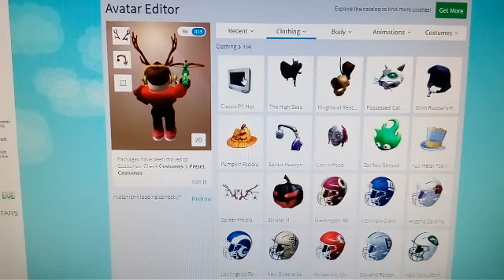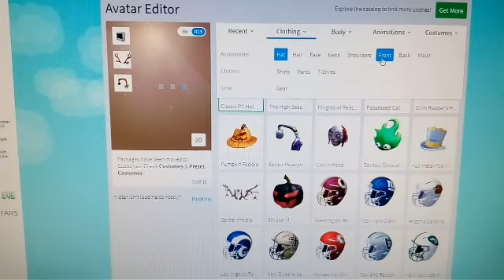EVENT - Roblox Creator Challenge / Jak získat Classic PC Hat,Moterboard Vi...,Book Wings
Hra  ROBLOX